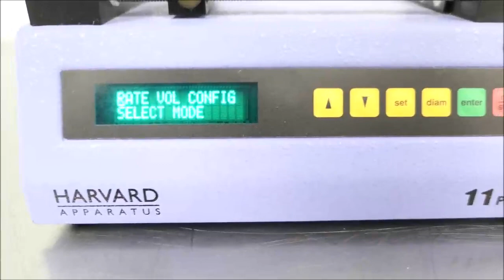Harvard Apparatus 11 Plus Syringe Pump ID 19073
Harvard Apparatus 11 Plus Syringe Pump is available from The Lab World Group.